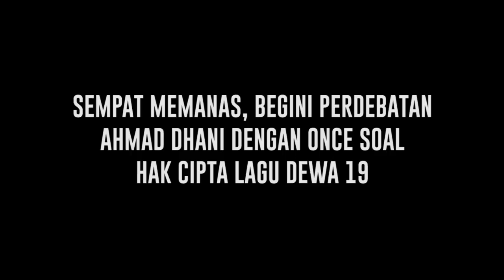Perselisihan Antara Ahmad Dhani dan Once Mekel Soal Kisruh Hak Cipta, Begini Pendapat Pakar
Hubungan ahmad dhani dengan once yang sempat memanas ramai menjadi pemberitaan nasional tidak sedikit yang ikut mengomentari perseteruan yang terjadi di antara keduanya . ahmad dhani dan once dalam berebagai kesempatan kerap saling sindir satu sama lain dan puncaknya saat ahmad dhani dengan tegas melarang once menyanyikan lagu-lagu ciptaannya . ahamd dhani bahkan mengancam akan mensomasi eo yang tetap ngotot mengundang once untuk menyanikan lagu-lagu ciptannya.